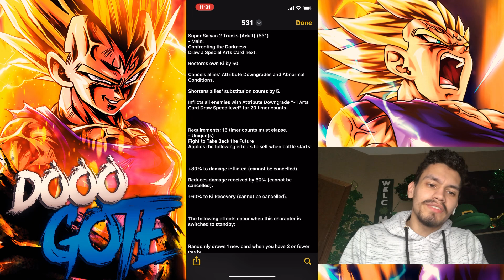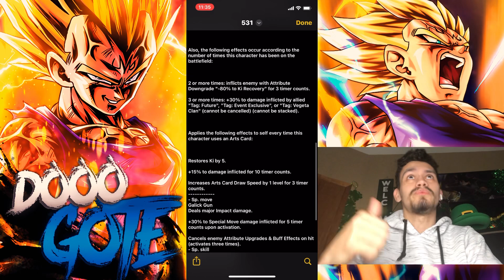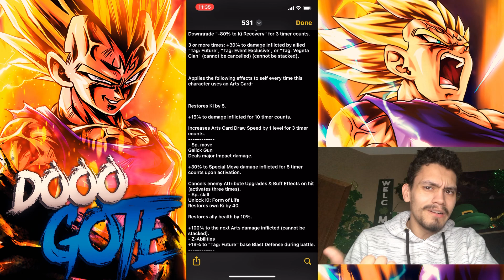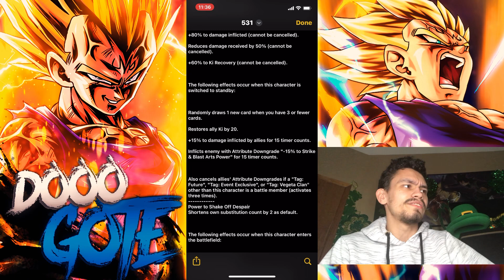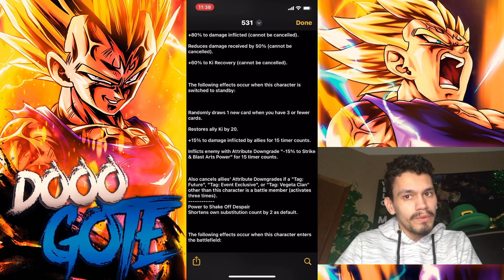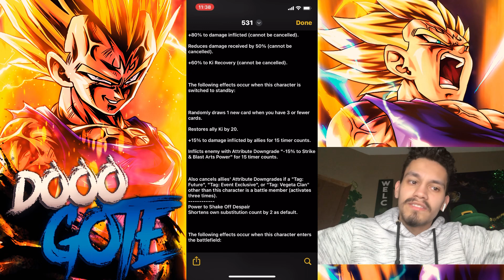Dragon Ball Legends- THE PERFECT SUPPORT UNIT! FREE SSJ2 TRUNKS KIT BREAKDOWN!